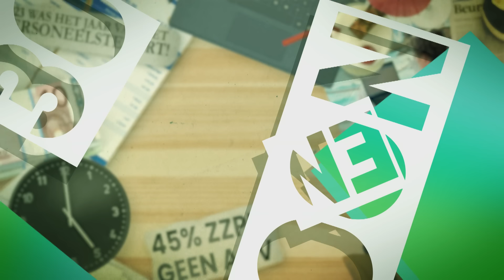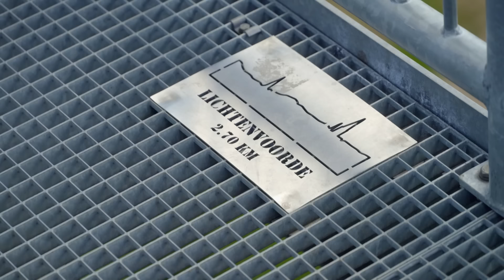De dertiger moet gepamperd worden om te werken - 30 en nooit meer…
Het is een tijd waar men natuurlijk liever lui dan moe is. En dat geldt zeker voor onze nieuwe generatie dertigers. Zij zien het leven van hardwerken, lange uren maken en veel inzet tonen niet voor zich. Zij liggen liever in het zonnetje op het strand, werken parttime en bij voorkeur voor zichzelf. In de laatste aflevering van 30 en nooit meer een baas volgt Vera dertigers die door het leven gaan zonder gezeur van een baas aan hun hoofd.

📺 Check voor meer fantastische content ook ons YouTube-kanaal PowNed!